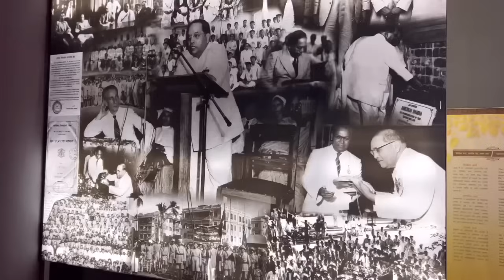गर्भमंगल धम्मसंस्कार का आवश्यक आहे?॥BhikkhuKarunanandThero॥TheGreatHappiness॥भुसावळ॥बोधकथा-सकारात्मक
गर्भमंगल धम्मसंस्कार का आवश्यक आहे?॥BhikkhuKarunanandThero॥TheGreatHappiness॥भुसावळ॥